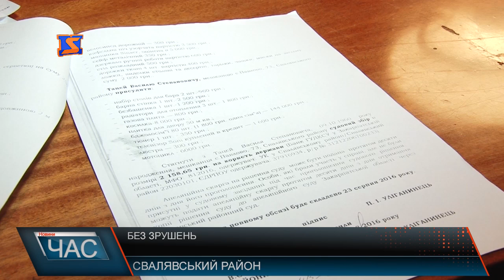Без зрушень. Сімейні драми